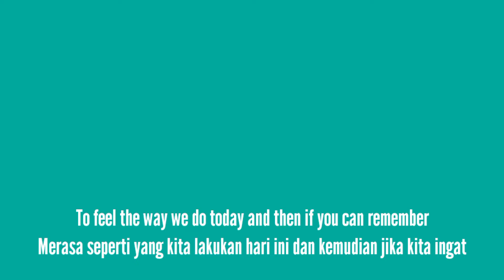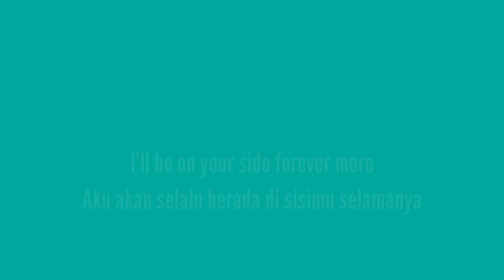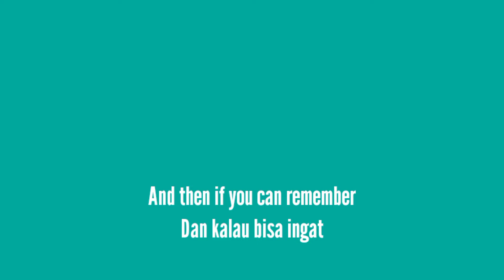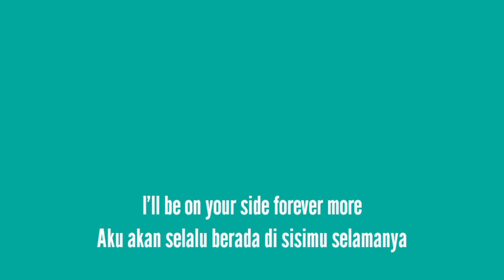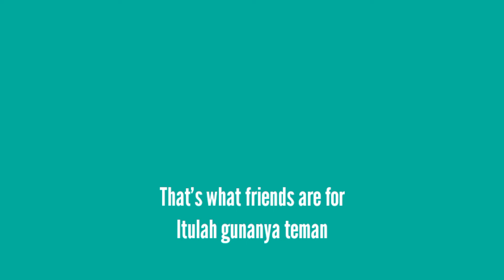THAT'S WHAT FRIENDS ARE FOR | Lyrics | Terjemahan | Green Screen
That's What Friends Are For" is a song written by Burt Bacharach and Carole Bayer Sager.

"That's What Friends Are For"Song by Rod Stewartfrom the album Night ShiftReleased1982GenrePopLength3:54LabelWarner Bros.Songwriter(s)

Burt Bacharach

Carole Bayer Sager

It was first recorded in 1982 by Rod Stewart for the soundtrack of the film Night Shift, but it is better known for the 1985 cover version by Dionne Warwick, Elton John, Gladys Knight, and Stevie Wonder. This recording, billed as being by "Dionne & Friends", was released as a charity single for AIDS research and prevention. It was a massive hit, becoming the number-one single of 1986 in the United States, and winning the Grammy Awards for Best Pop Performance by a Duo or Group with Vocals and Song of the Year. It raised over $3 million for its cause.